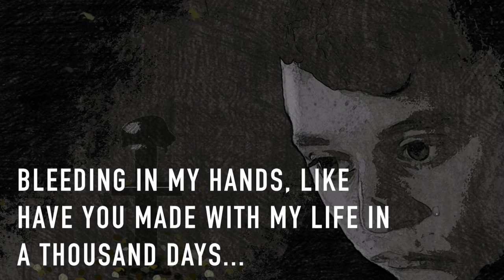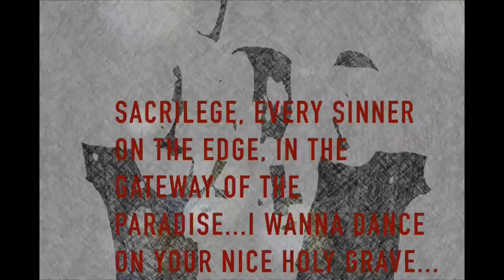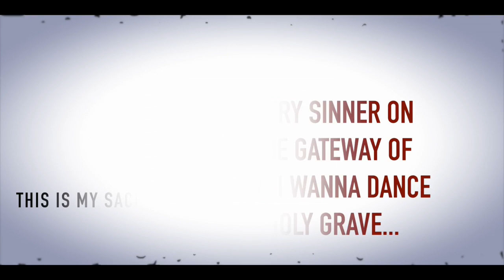D-Boot - Sacrilege (Lyric Video)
Autores: Jose Fuentes y Juanma Molina
Compositor y Productor: José Fuentes
Letrista: Juanma Molina

I'll never want forget
I wanna see your heart
Bleeding in my hands, like have you made
with my life in a thousand days
I see you soul
On the fire
Sacrilege
Every sinner on the edge
In the gateway of the paradise
I wanna dance on your nice holy grave
This is my sacrilege
Oh oh oh oh
I feel the storm again
The crown is on your head
Just like a prayer, is from the hell
your soul is burning yet
Is not a sin
Be a dreamer?

D-Boot Music